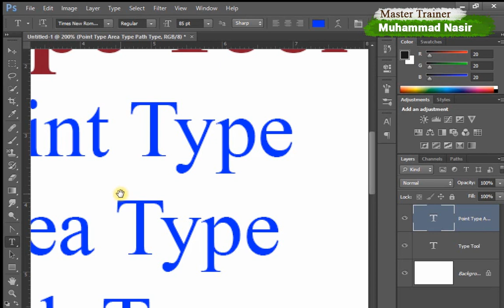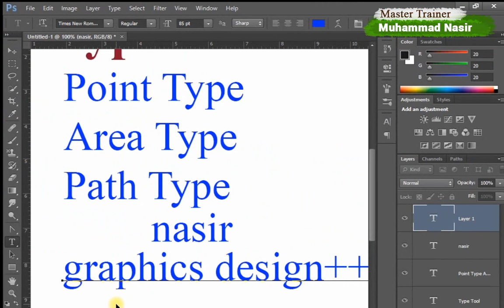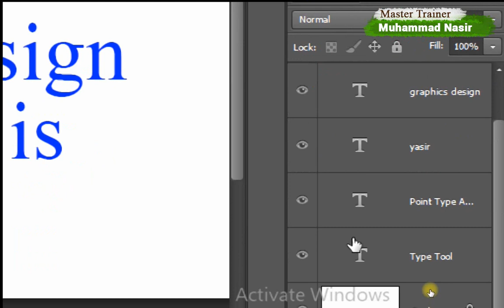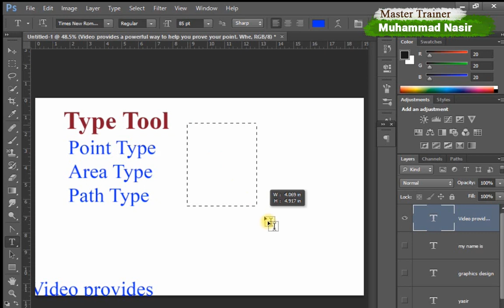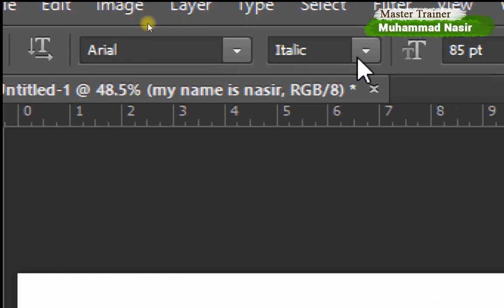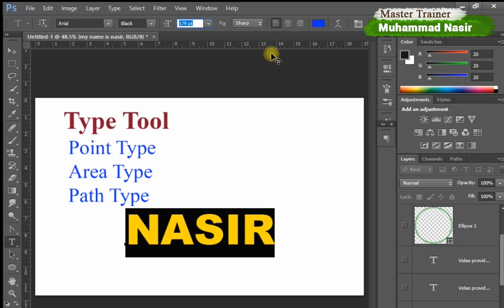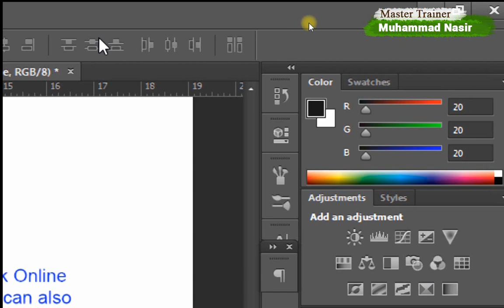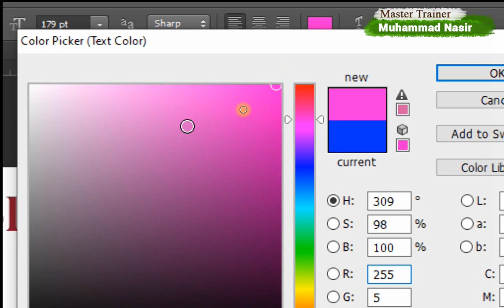Class 90: Adobe Photoshop Type tools | Learn to write text | Graphics Course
Adobe photoshop typography class.